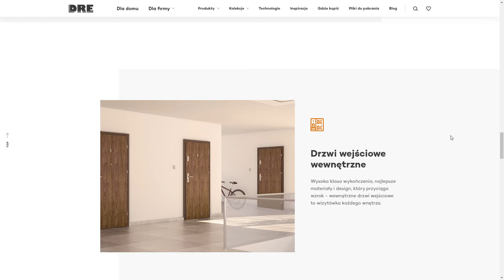DRE Good interior doors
DRE Good interior doors By CHALLENGE Studio  From Poland
New website for one of the leading door manufacturers in Poland, present on the market since 1989. Constantly invests in the latest technologies and solutions. solutions.